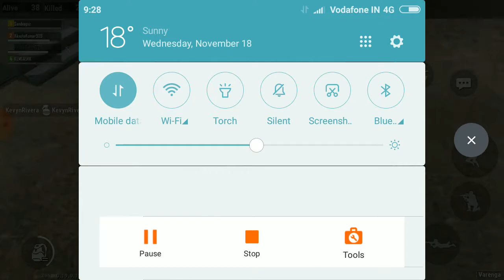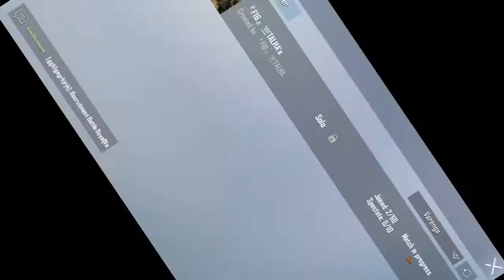19 November 2020